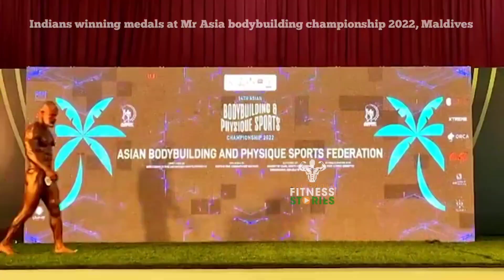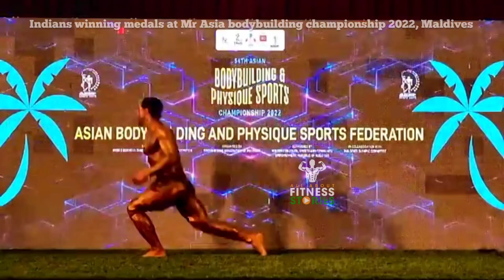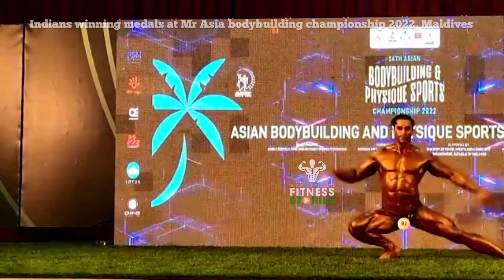Indians winning Medals | Kapil, Saravanan, Suresh, Deepak and more | IBBF MR ASIA 2022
Here is a complete winning moments and posing routines of INDIANS WHO WON MEDALS AT IBBF MR ASIA BODYBUILDING CHAMPIONSHIP 2022 IN MALDIVES TODAY.